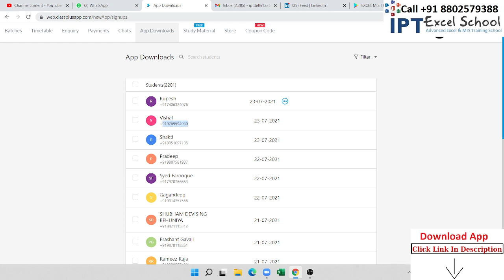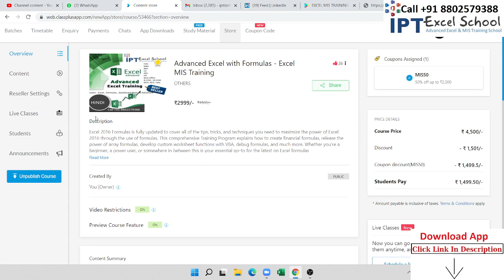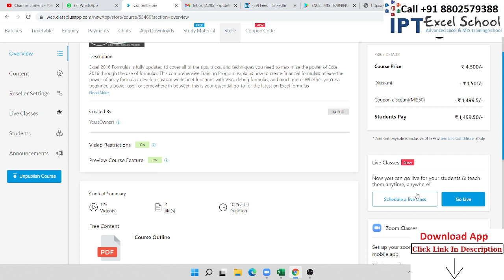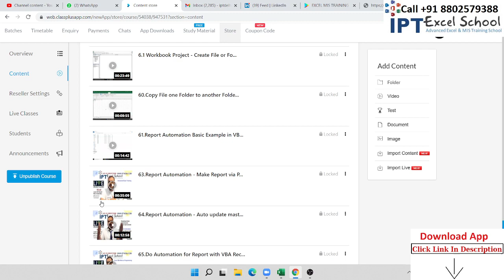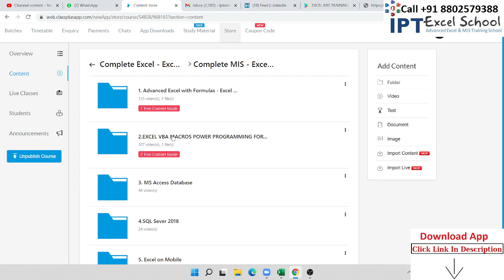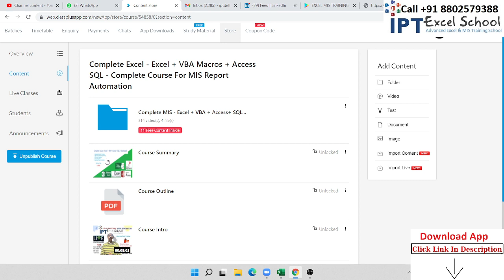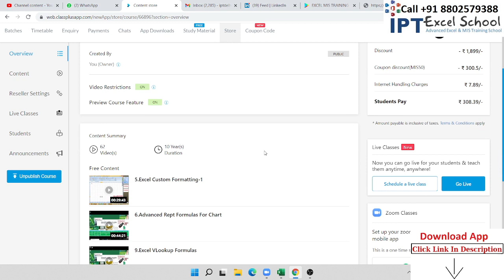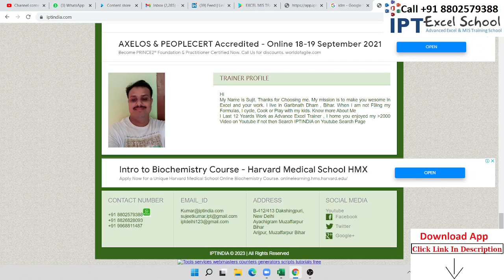Excel MIS App Course - MIS / Analytics Course in Hindi